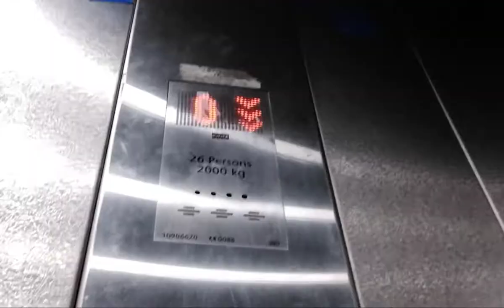Manchester England United Kingdom kone elevator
Manchester Elevator kone